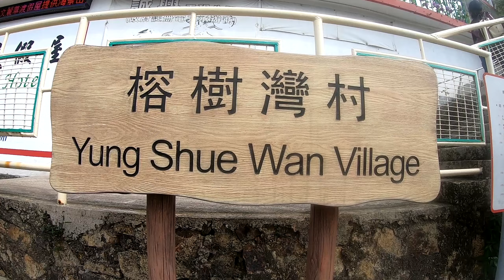Hong Kong - Day 3: Sampan Excursion to Lamma Island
Today we had organised a Sampan boat to pick us up from the pier at Mui Wo and take us across Silvermine Bay to Lamma Island.
Lamma Island is the third largest island of Hong Kong, with an area of 13.55 km2 and a length of 7 kilometres.
In contrast to Hong Kong Island and Kowloon, Lamma is peaceful and tranquil with an abundance of natural scenery. Buildings higher than three storeys are prohibited and there are no automobiles but diminutive fire trucks and ambulances, as well as village vehicles; distinctive open-back vehicles to transport construction materials. The community's only means of transport is either by foot or bicycle. Lamma provides an alternative to the hectic life in the city. Property and rents are cheap compared with those of central Hong Kong. These factors have attracted a significant expatriate community to Lamma Island. It is also popular with younger people and a haven for artists and musicians.
We ate Dim Sum (or Yum Cha as we also drank Tea) at Yung Shue Wan Village on the Northern end of the Island. We drank some local beers as we walked along the Lamma Island Family Walk to Hung Shing Yeh Beach for some cocktails. It was a very relaxing day and the Sampan was a lot of fun.

Timestamps / Key Moments:
0:00 Video Intro
0:40 Sampan arriving at the Pier
2:04 Leaving on the Sampan across Silvermine Bay
3:46 Spotting the Ferry to Macau
4:34 Arriving at Lamma Island
5:26 Ordering Dim Sum at Yung Shue Wan Village
7:36 Drinks while exploring along the Lamma Island Family Walk
9:50 Tai Wan San Village
9:58 Cocktails at Hung Shing Yeh Beach
10:36 Walking back and trying different foods
12:38 Back on the Sampan
13:20 Arriving back at Mui Wo Pier
13:47 Shopping for Dinner and Drinks

It really helps our channel grow!!